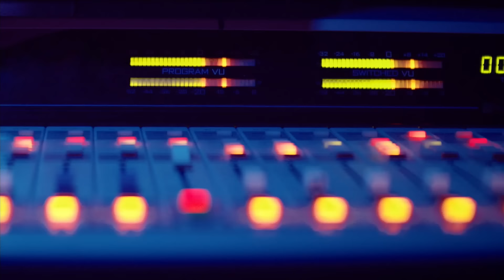Jody Watley & Broadway’s Michael James Scott from “Aladdin” | Sherri Shepherd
Sherri gives her hilarious take on the current headlines! Singer Jody Watley talks about the empowering message in her latest single, “Everlasting.” Broadway superstar Michael James Scott talks about his role of the Genie in “Aladdin” and his castmates join him for a special performance.